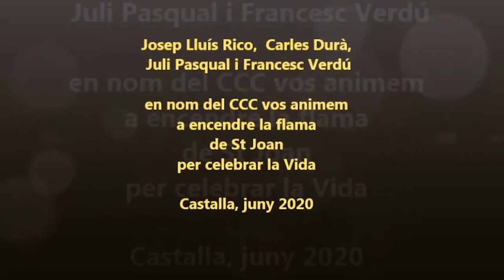La Flama del Canigó - Centre Cultural Castellut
🗣 "De Nadal a Sant Joan... va mig any!".
📍 Des de Castalla (LAlcoià) ens arriba aquest refrany de la mà del Centre Cultural Castellut! Des del poble d' Enric Valor i Vives treballen per mantenir ben viva la flama de la llengua!
🔥 Enguany, encenc la flama per tu!
Veure menys